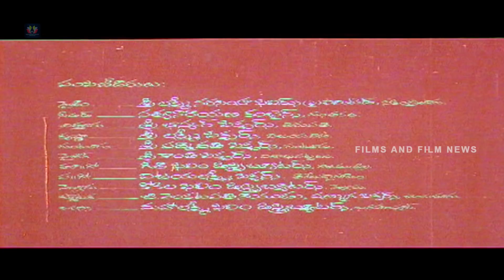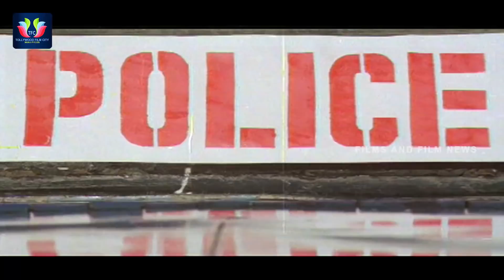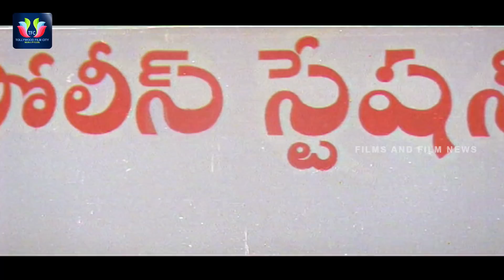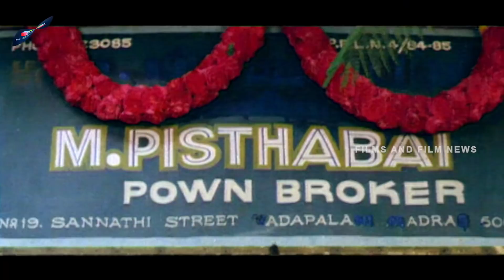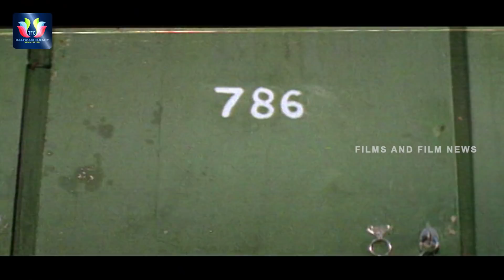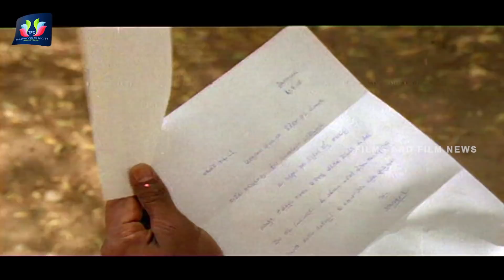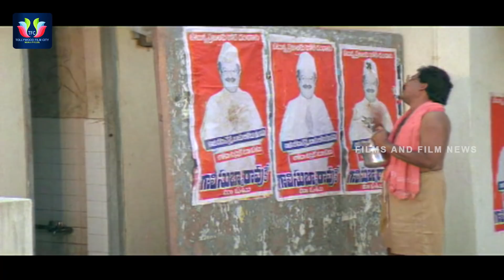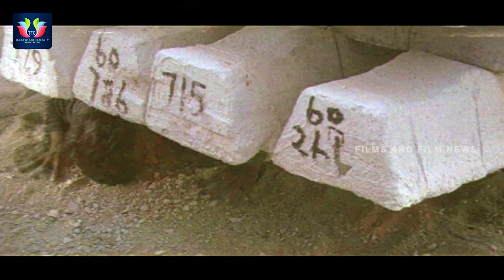Gang Leader Telugu Full Length Movie | Chiranjeevi | Vijayashanti | TFC Films & Film News